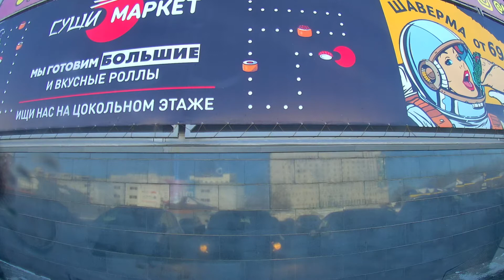Движение на автомобиле по Тюмени до ТРЦ Премьер и обратно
Поездка по улицам города Тюмень до ТРЦ Премьер и на улицу Киевская. 13 марта 2022г. Видеорегистратор 70mai Dash Cam Pro